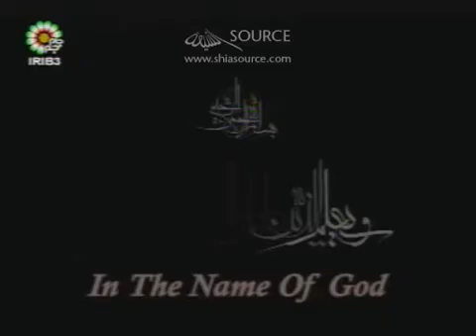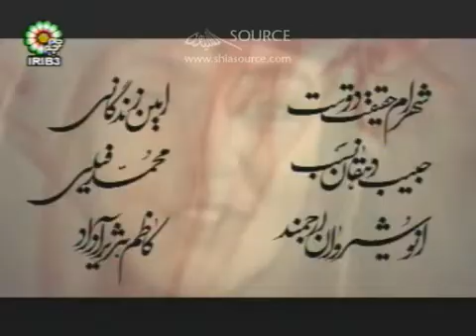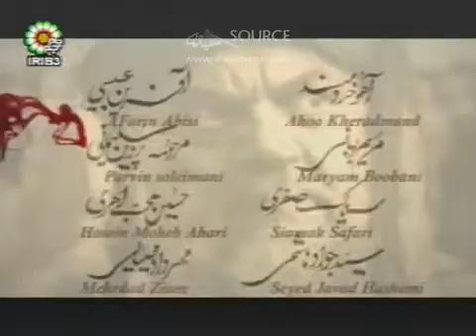The Mukhtar Narrative - Prelude